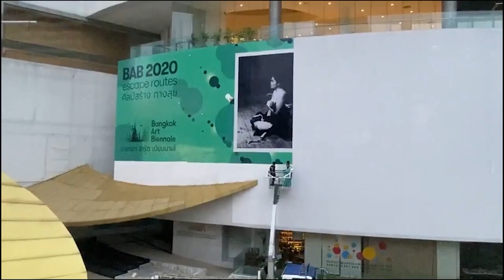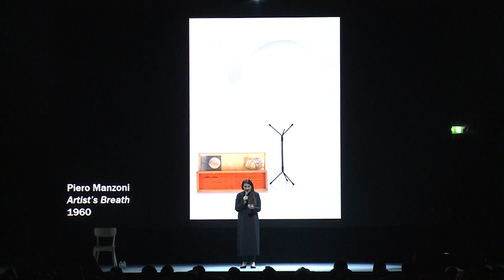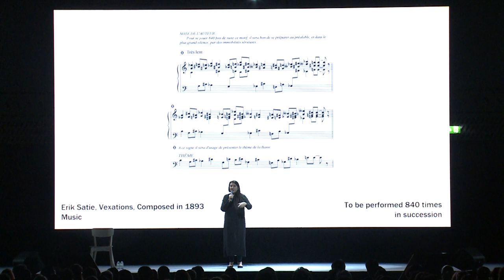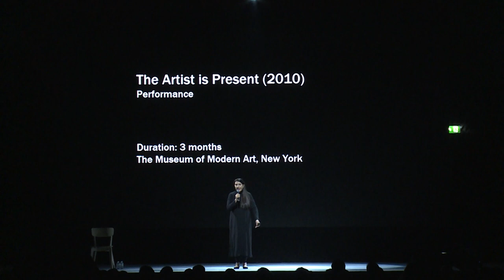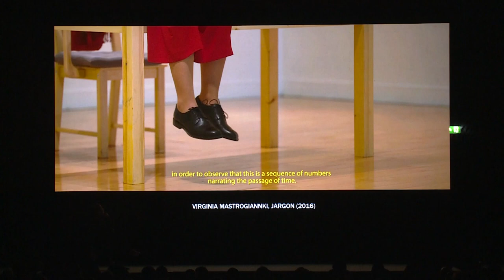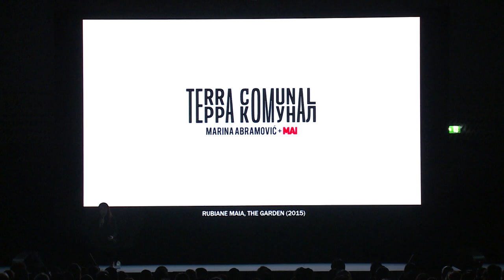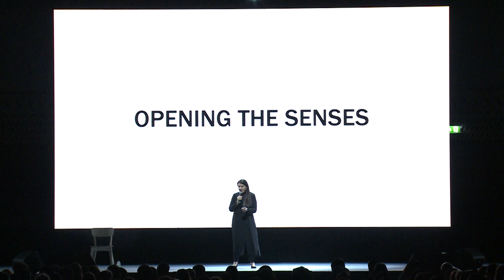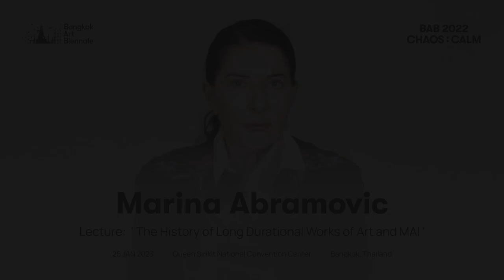Marina Abramović - “History of Long Durational Work and MAI” | Bangkok Art Biennale 2022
On 25 Jan 2023, Bangkok Art Biennale held a Lecture “History of Long Durational Work and MAI” by an eminent conceptual and performance artist Marina Abramović. Over the past 50 years, Abramovic has earned worldwide acclaim as a pioneer of performance art. She has consistently tested the limits of her physical and mental endurance in her work.

The lecture consisted of different visual materials talking about the art of performance and explained the relation of performance to other mediums, such as music, dance, opera, and theater.

Abramović focused on contemporary long durational work today, provided an introduction to the Abramovic Method and invited audience to experience part of her workshop to improve focus and concentration.